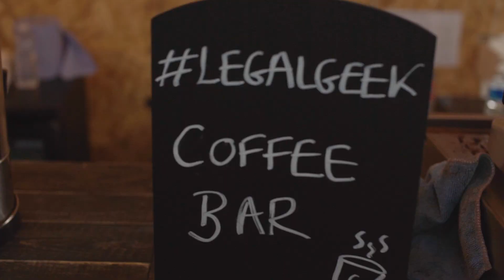Legal Geek Conference 2017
The Legal Geek Conference 2017 - FUN FUN FUN! Over 1000 attendees from 20 countries, 9 million Twitter impressions, 40 startup alley pitches. BOOM!